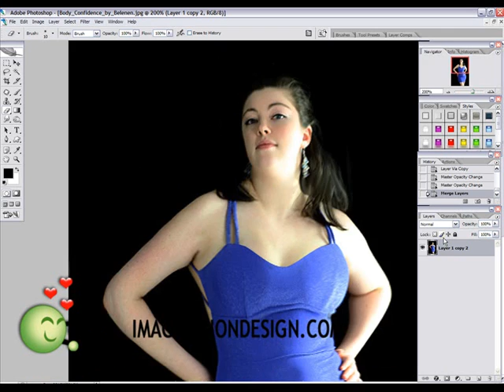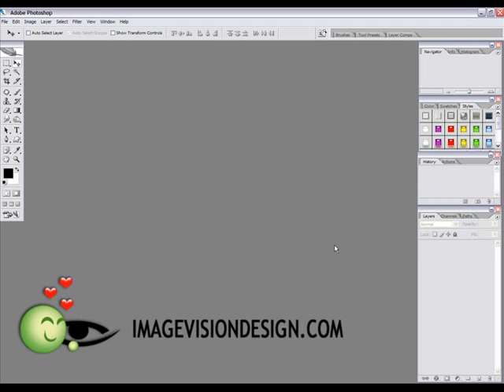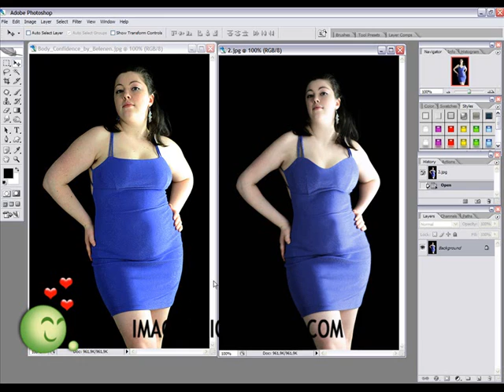Usando o Filtro Liquify ( 3 Parte )